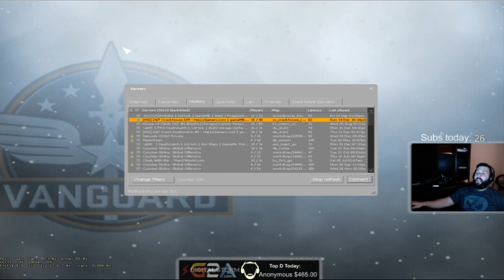moe vs torqued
recorded on my HFR toaster